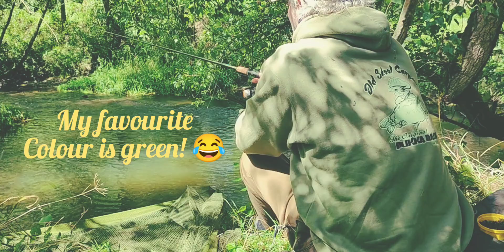River Perch Fishing - A little bit rusty! - Part Three.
A well needed river mission to feed my passion for fishing, I managed to get out traveling on my mountain bike, full small rucksack, rod, reels, and a big net, tough going but i just about managed it with a sore leg, I was in my element catching perch and the odd twig on the river banks, added captions for my bizarre sense of humour, enjoy and the final part four is coming soon. 🎣🐟🙂🇬🇧.

( Error on end credit Caption, it should say 'Part four coming soon ' 😂😂😂 )

August23.

🎥: For best viewing Quality Click on the Cog ⚙️ icon top right hand corner of the screen, go to advanced settings then Click on 1080ph50 .

Quality music by ⤵️

DJ Rolando - Jaguar (Matfarley Unofficial Remix) by Void Forest on SoundCloud

Subrosa - Listen to How Bright Is The Sun? (subrosa edit) - Subrosa 039A by SubRosa.